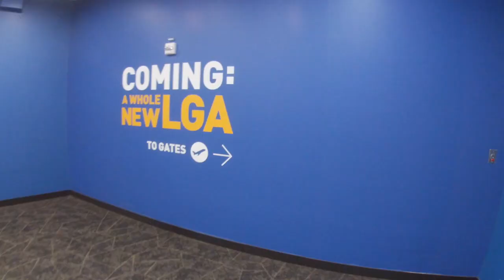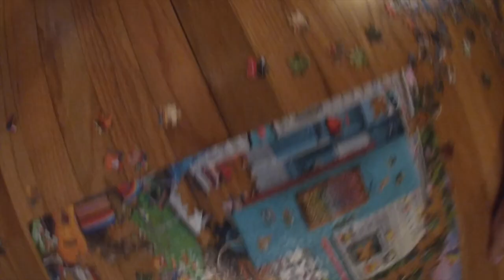Lake Placid!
Jackson, Courtney, Abby, Hailey, Drew, Mike, & Marge take on Lake Placid NY